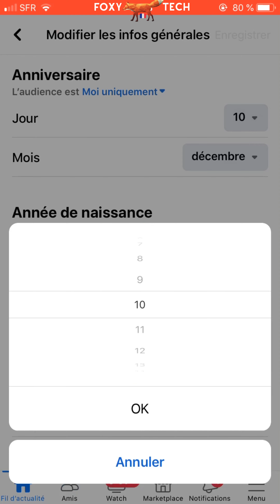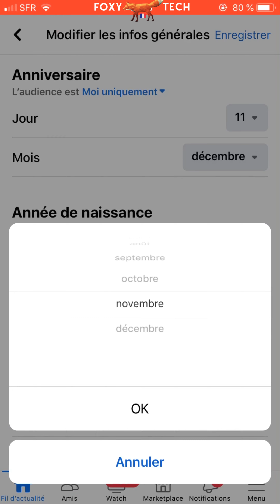Comment Modifier Votre Date De Naissance Sur Facebook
Tutoriel facile à suivre sur comment changer votre date de naissance sur votre profil Facebook. Vous devez changer la date de naissance de votre compte Facebook ? Apprenez à le faire ici !

Étapes:
- Ouvrez Facebook, puis allez sur votre page de profil.

- Depuis votre profil, appuyez sur " voir vos infos À propos ".

- Sur la page À propos faites défiler jusqu’à la rubrique “Infos générales” et vous verrez votre date de naissance, appuyez sur le bouton "modifier" à côté.

- Sur cette page, vous pouvez maintenant modifier votre date de naissance. Notez que vous n'êtes autorisé à modifier votre date de naissance qu'une ou deux fois au total avant de ne plus pouvoir le faire.

- Une fois que vous avez modifié la date, appuyez sur la case à cocher "Je confirme que j'ai cet âge", puis appuyez sur "Enregistrer" en haut à droite.

- Votre date de naissance sera désormais mise à jour sur votre profil Facebook.